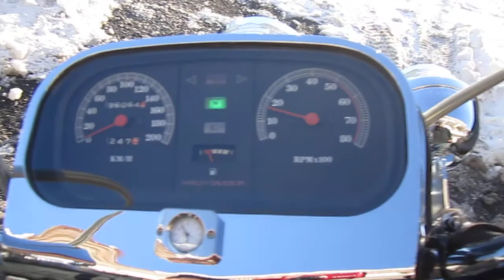Harley 1992 FLHS 1340 EVOLUTION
Thunder Song lol :)